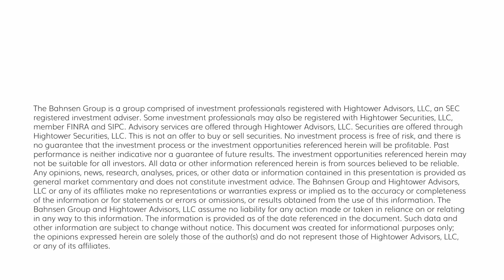The DC Today - Thursday, August 17, 2023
For all the back and forth on where rates will go, what the Fed will do, and will those things need to get restrictive enough to break something in the economy, so far, it has yet to materialize meaningfully.  Keep in mind also that 10 YR rates floating around the mid 4’s, are hardly anything new.  The 1960s, 1990s and 2000s all averaged as much, with plenty of positive real growth in GDP.  The difference now is we have a vastly expanded global indebtedness paradigm, so the sustainability of how long growth can last along with higher rates comes more into question, and I suspect both will come in as time goes on.